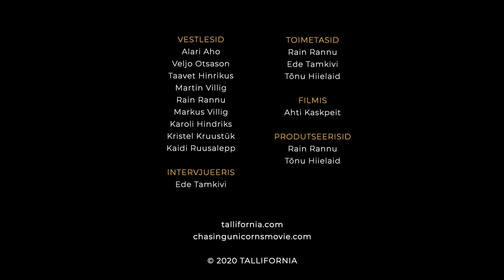ÜKSSARVIKU KOOL: Kaasasutajad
Videos vestlesid:
Alari Aho, Toggli asutaja
Veljo Otsason, investeerimisfondi Superangel partner
Taavet Hinrikus, TransferWise'i kaasasutaja
Martin Villig, Bolti kaasasutaja
Rain Rannu, investeerimisfondi Superangel partner
Markus Villig, Bolti kaasasutaja
Karoli Hindriks, Jobbaticali asutaja
Kristel Kruustük, Testlio kaasasutaja
Kaidi Ruusalepp, Funderbeami asutaja

Video valmimist toetasid:
Paxful, Pipedrive, Civitta, Messente, Toggl, Creative Mobile, Adcash, NodeSWAT, TOPIA, INSLY, Naised ettevõtluses, Astrec INVEST, KPMG, Fortumo, Southwestern Advatange, sTARTUp Tartu, XOLO, Rebelream.